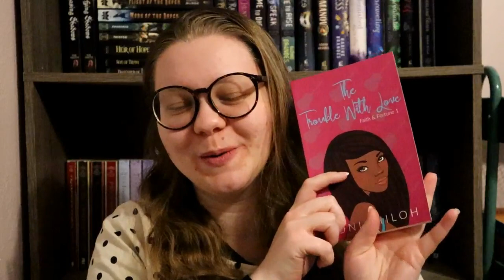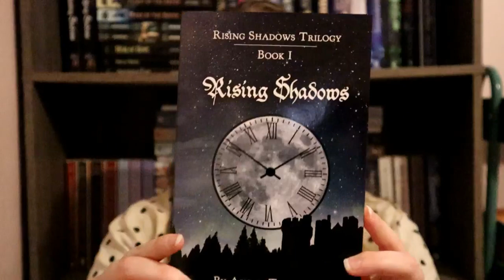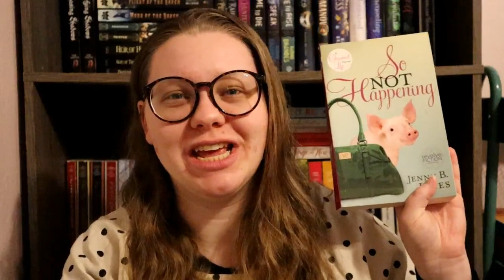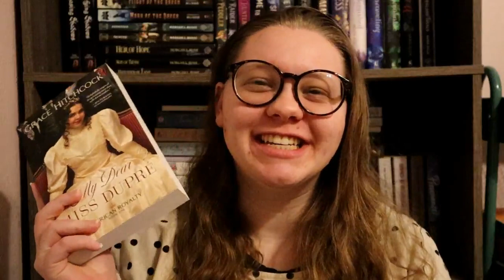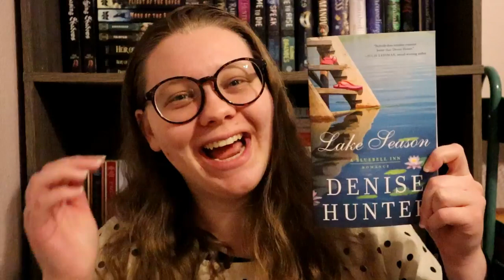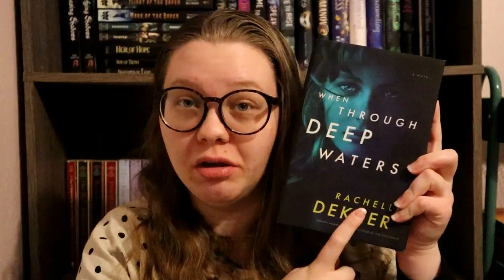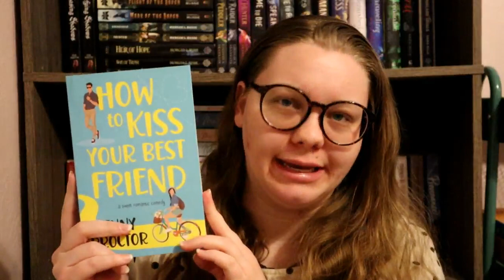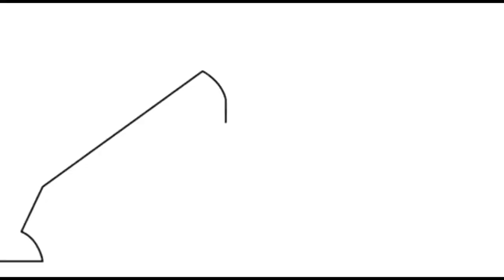📖 Authors I Want to Try in 2023 📖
I love finding new authors, and I have so many on my shelves! I can't wait to try these authors this year!